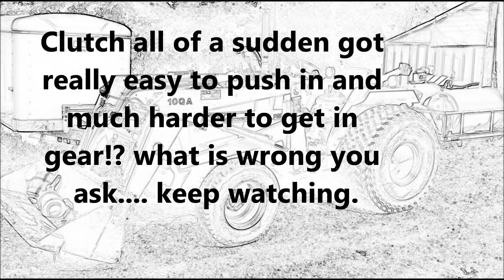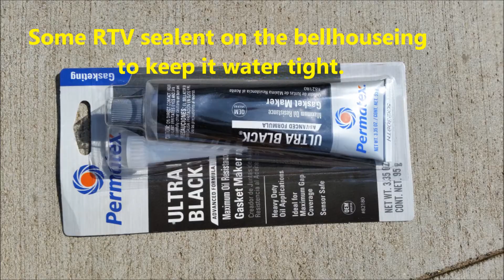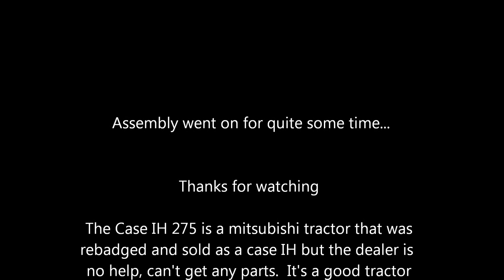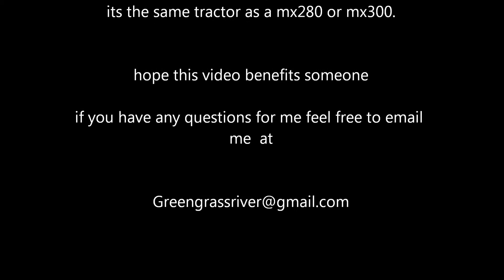Case/IH 275 tear down (split tractor)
1987 case international harvester that had a clevis pin shear that connected the throw out bearing arm to the clutch rod.

the case ih dealer by me in dowagac, Mi.  just told me that it is a Japanese tractor and they cant help me at all and are unable to get me any parts for this tractor. they where even unable to help me diagnose the problem.

Mitsubishi built this tractor, it is the same tractor as an MT300D i believe
if you know where i can get parts for this tractor please let me know. it is a good tractor.